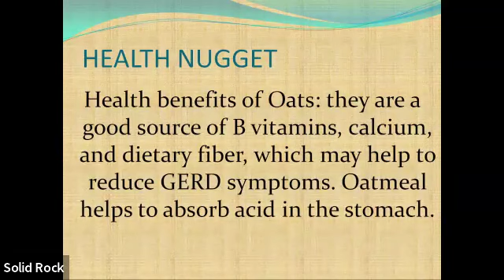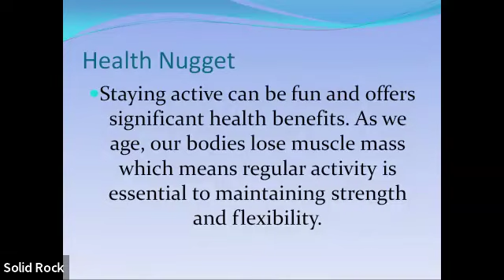Divine Service (2024-09-14) - Speaker: Elder Winsome Wint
The Zoom recording of the Divine Service program at the Solid Rock Seventh-day Adventist Church of Orlando.